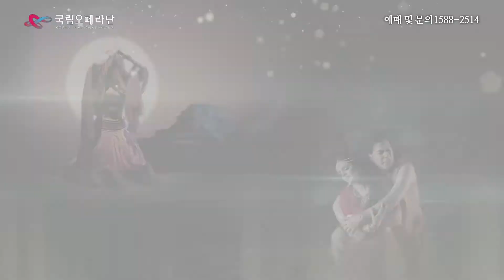[스팟] 국립오페라단 2015-16 시즌레퍼토리 KNO Season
국립오페라단 2015-16 시즌레퍼토리
2015-16 KNO Season Repertory